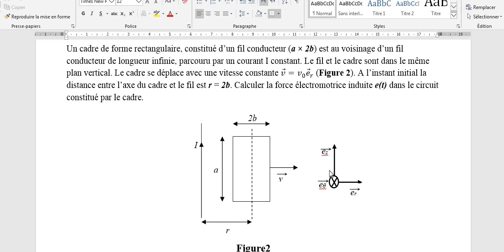Induction EM Physique SM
Dans cette vidéo je traite un exercice sur le régime variable. Le phénomène d'induction dans le cas d'un circuit mobile dans un champ électrique constant. Pour les étudiants de 2ème année SM et des 3èmes spécialité GE. Bonne lecture.